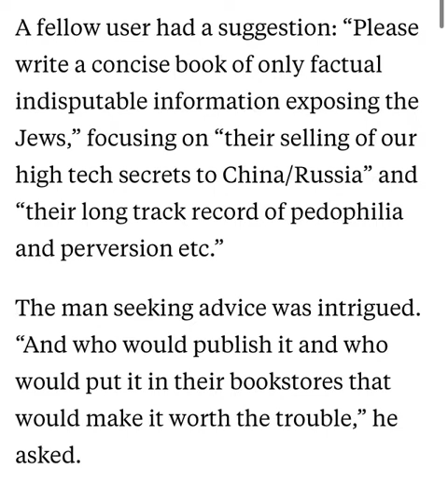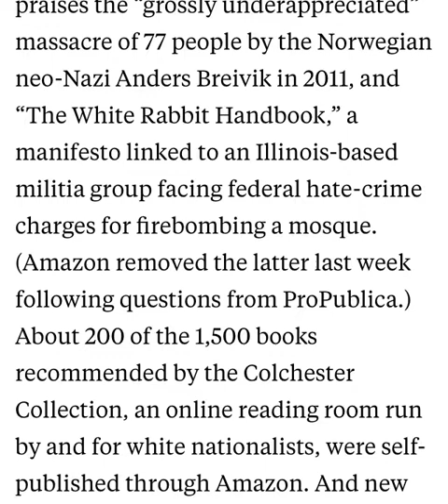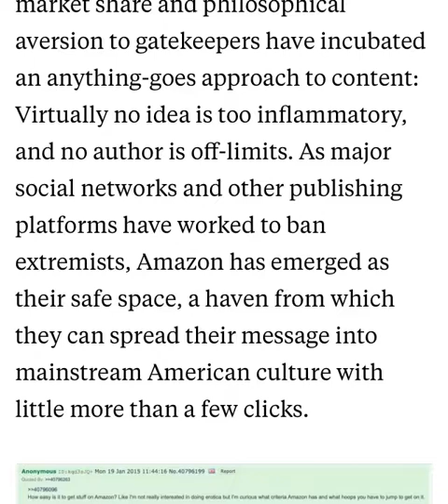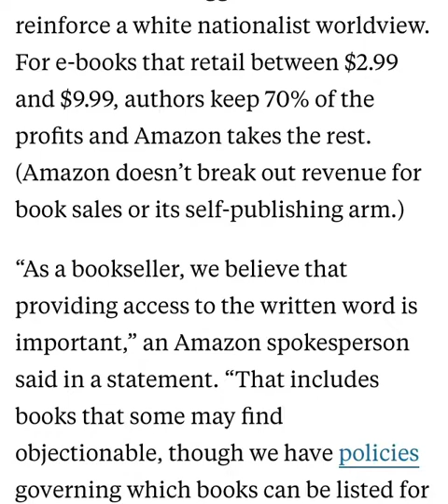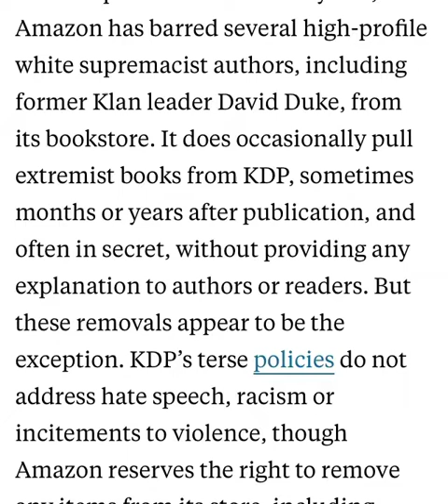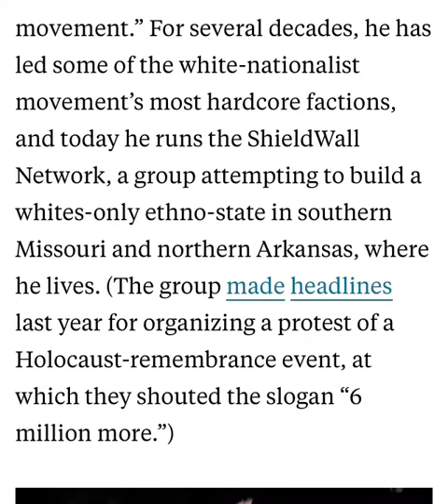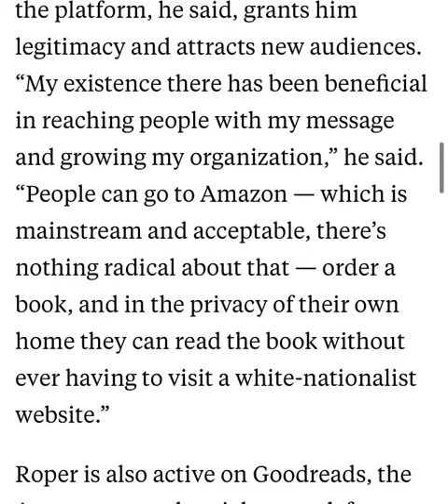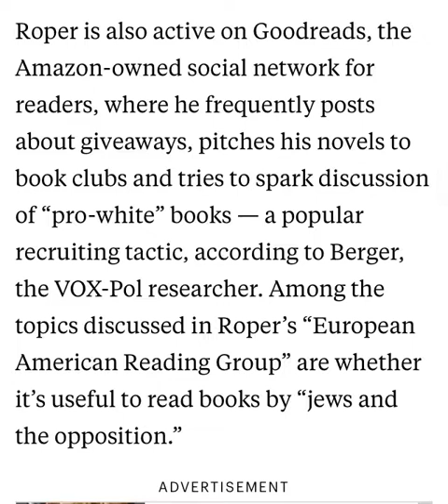Amazon :: A Haven For Huwhyte Supreeeeeemacists :: REEEEEEEEEEEEEEE